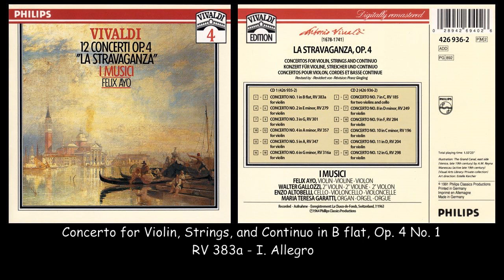Vivaldi - La Stravaganza - 12 Concertos Op. 4 - I Musici - Felix Ayo - 1963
12 Concertos for violin, strings and continuo "La Stravaganza", Op. 4, composed by Antonio Vivaldi. Performed by I Musici in 1963.
Violin: Felix Ayo
2° Violin: Walter Gallozzi
Cello: Enzo Altobelli
Organ: Maria Teresa Garatti